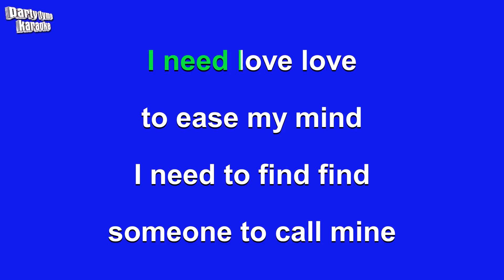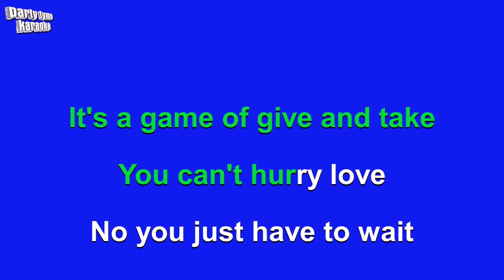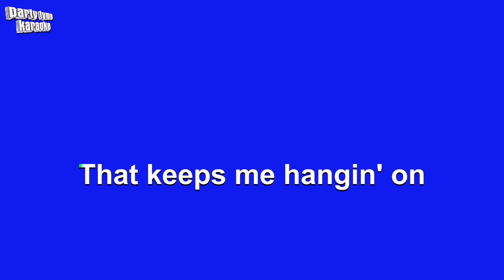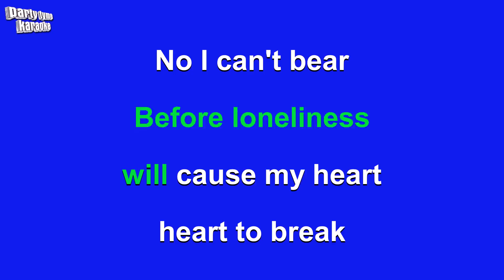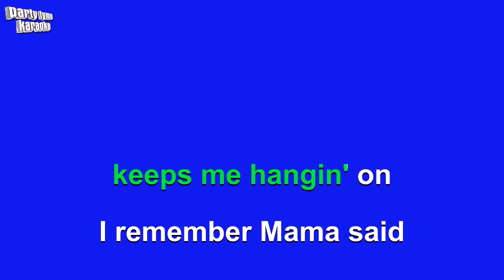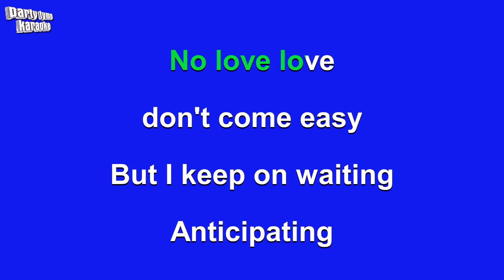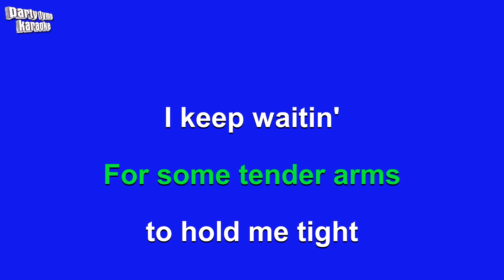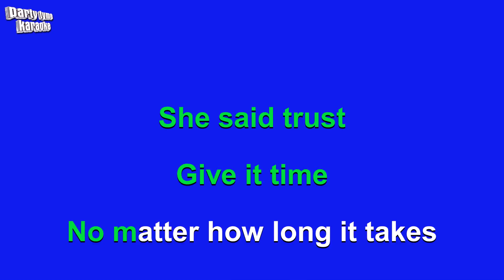The Supremes - You Can't Hurry Love (Karaoke Version)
Karaoke sing-along version of 'You Can't Hurry Love'
made popular by The Supremes,